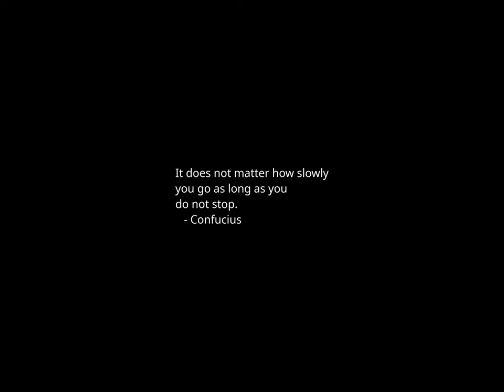Sunset Time-lapse: Wednesday, January 31, 2024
Haley unveils ‘Grumpy Old Men’ attack on Trump, Biden

House select panel holds hearing on China, threats to homeland security: Watch live

World leaders think Trump is 'laughing fool,' John Bolton says

Trump knocks Biden for going to East Palestine one year after train derailment

PGA Tour Raises $1.5 Billion From Group of U.S. Investors

We have the tools to prevent nearly all HPV-related cancers. We need the will.

Trump says he's interviewing new lawyers for Carroll case appeal, attacks judge

New York GOP moderates, leaders get SALT agreement after floor protest